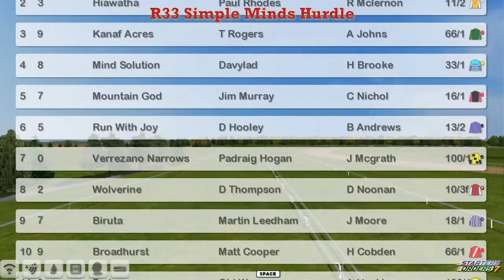NH WK2 R33 Simple Minds Hurdle